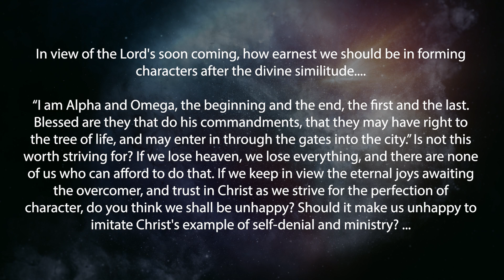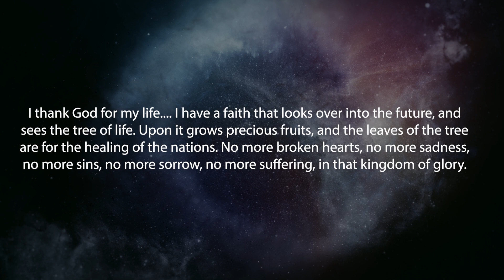We Eat of the Tree of Life (Two-minute Truths for Today, (12/29/2023)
Devotional Reflections for your Walk with Christ—with Scott Ritsema, Belt of Truth Ministries—December 29, 2023
Selections from the devotional,  Sons and Daughters of God 360.